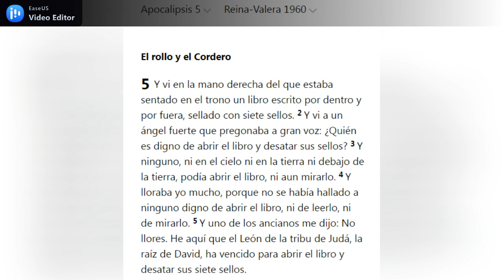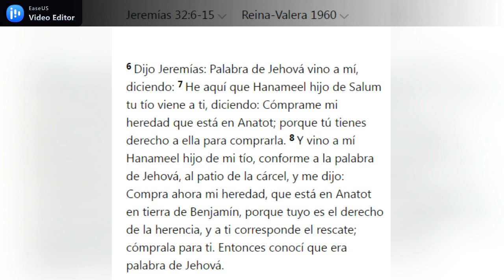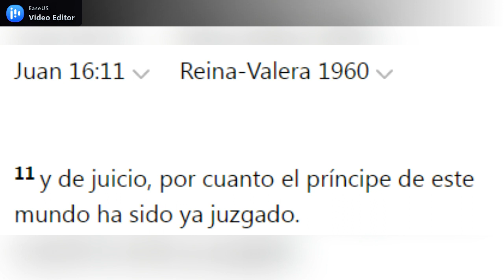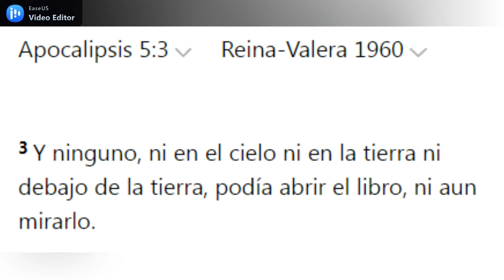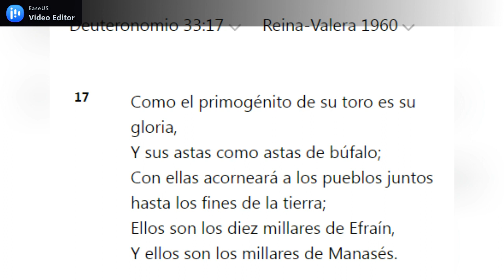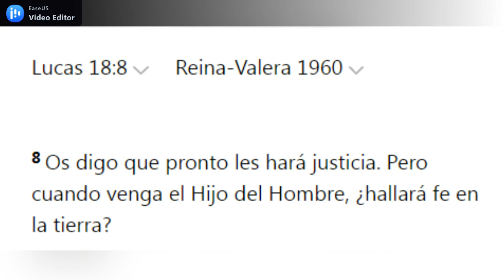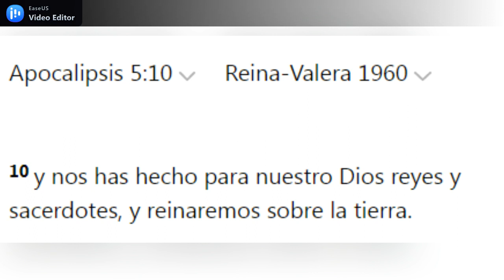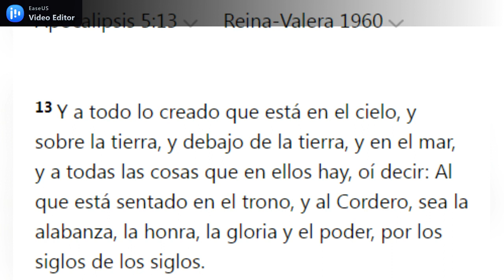Explicación del libro del apocalipsis cap 5